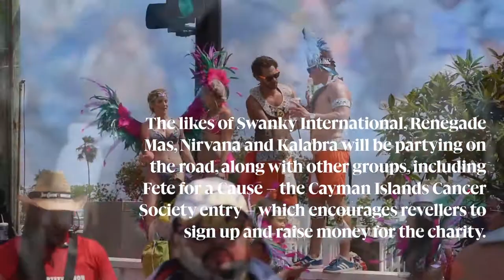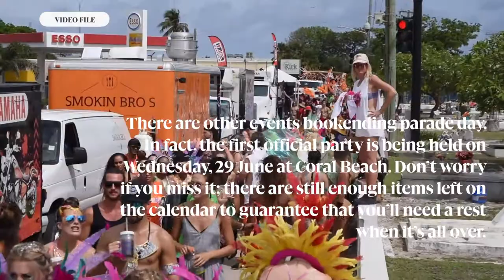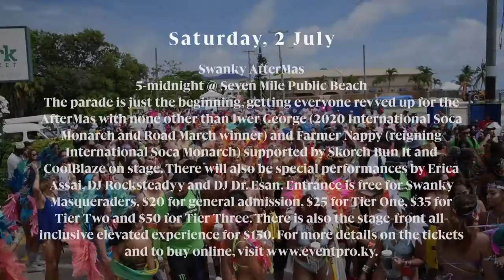CayMAS Carnival promises weekend of music and festivities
🔴 Video | Cayman is home to many beautiful tropical birds, but it’s hard to compete with the flock of colourful feathers that will be seen at the CayMAS parade on Saturday, 2 July, starting in George Town at 1pm.